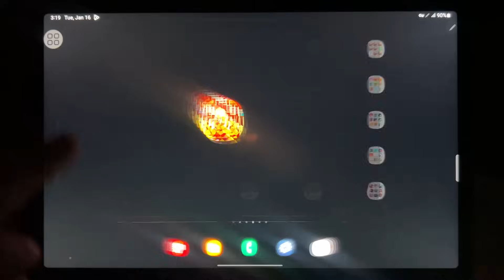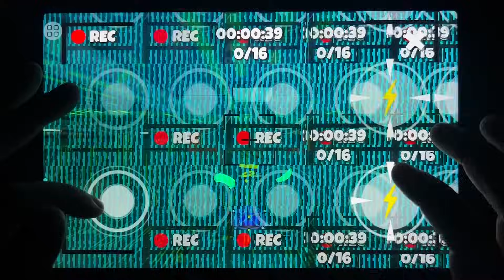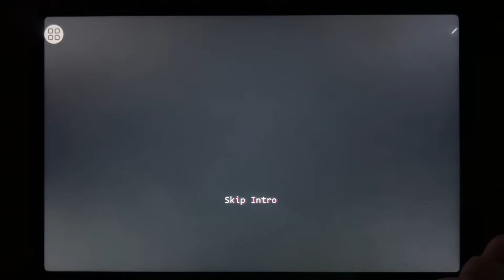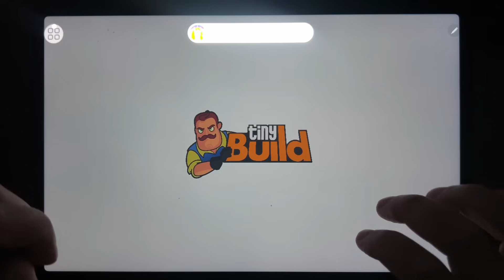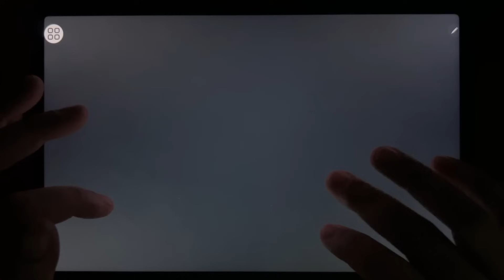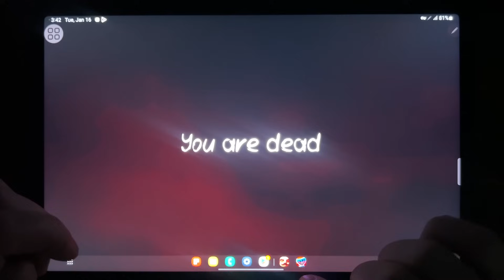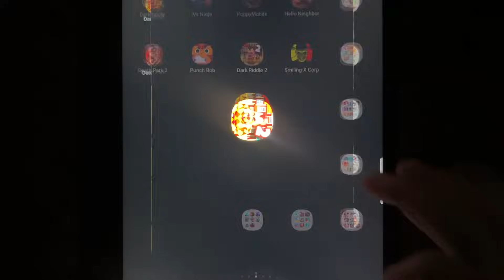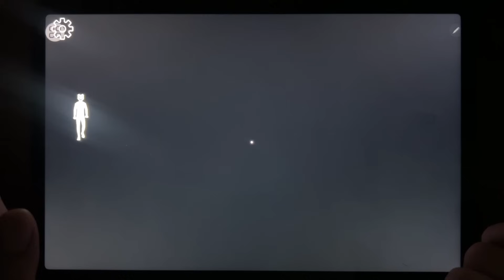Dark Riddle, Mr Ninja, Poppy Mobile, Hello Neighbor, Death Park 2, Punch Bob, Dark Riddle 2...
Dark Riddle, Mr Ninja, Poppy Mobile, Hello Neighbor, Death Park 2, Punch Bob, Dark Riddle 2, Smiling X Corp